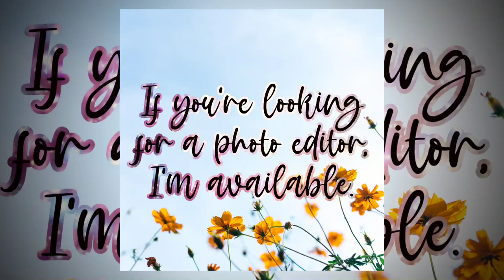AESPA - BLACK MAMBA | K-POP NO COPYRIGHT MUSIC | LULLABY VERSION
Use the music, including the description of this Video:

°•ABOUT•°
• Artist:  æspa (에스파)
• Music: Black Mamba
• Album: Black Mamba

🌷N-O-T-E🌷
1. Copy + Paste the "ABOUT" of the song
2. The source and also the license
3. Link my video

I DON'T OWN THIS OF THIS MUSIC.